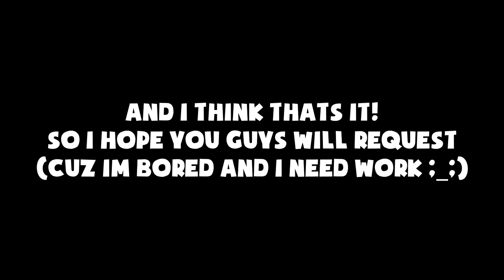Art Requests!!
yayy!

♡ SOCIAL MEDIA ♡
DeviantArt - starbutterflylover